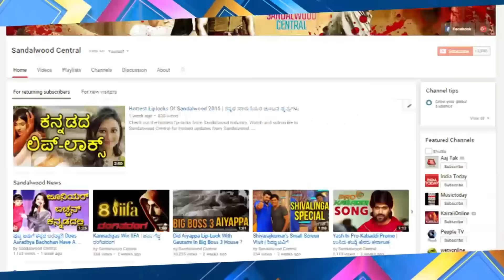ಸಿಂಪಲ್ ಆಗ್ ಒಂದ್ ಡಿಂಪಲ್ ಸ್ಟೋರಿ! | Is Haripriya Film Industry's Favourite?